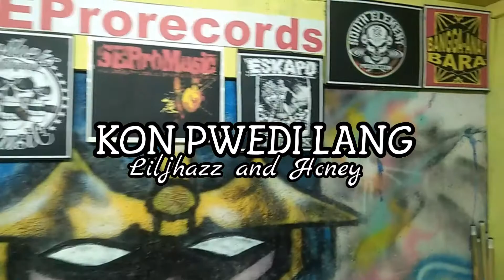Kon pwedi lang Liljhazz & Honey